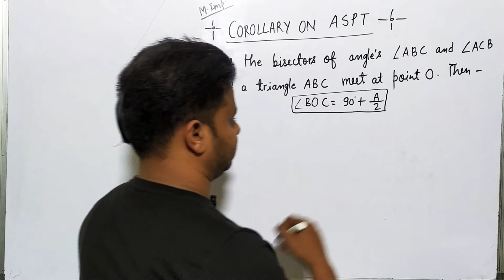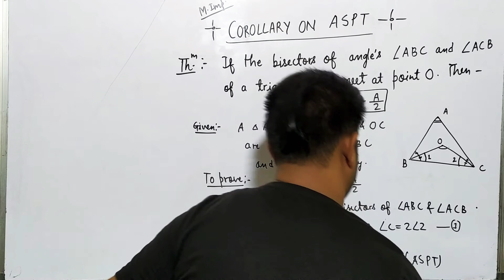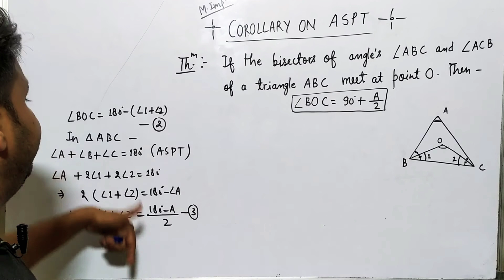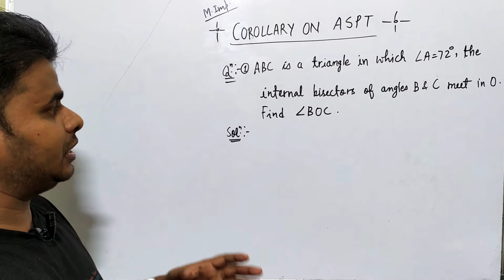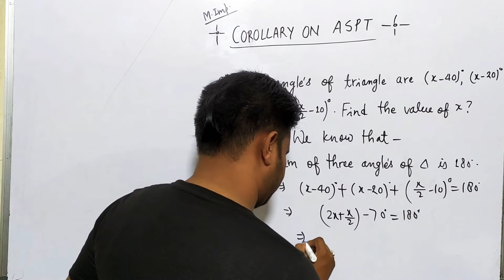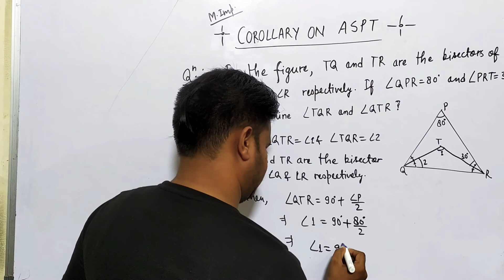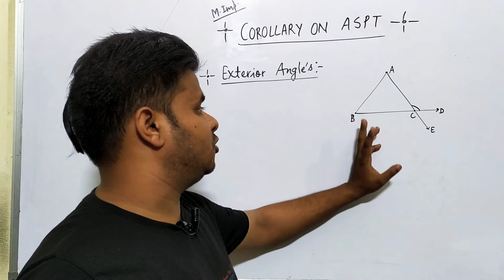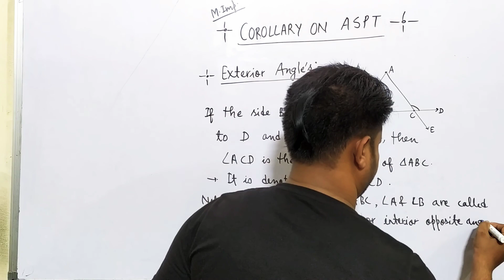Triangle 📐 | Part 2 |Board and competitive | class 9